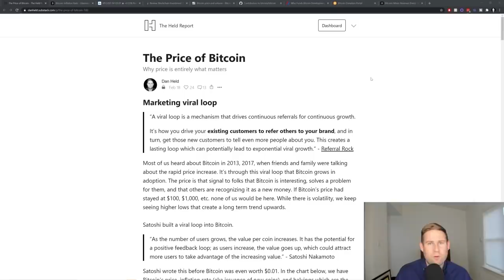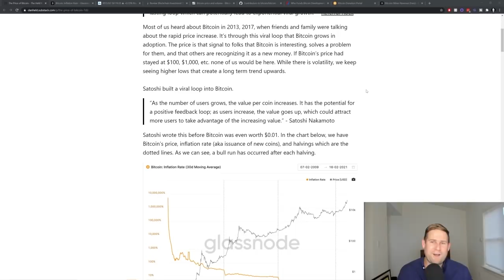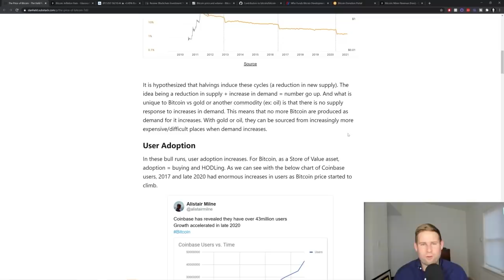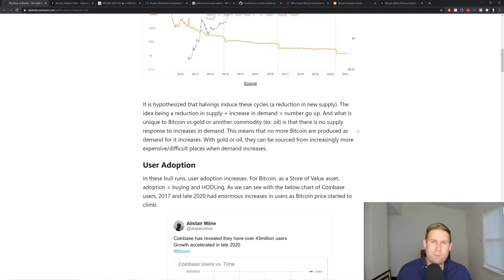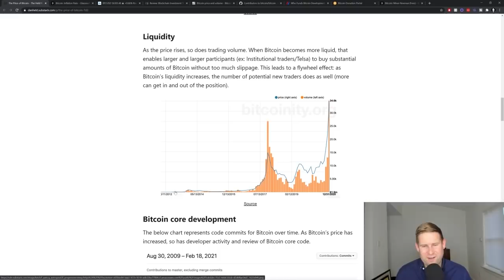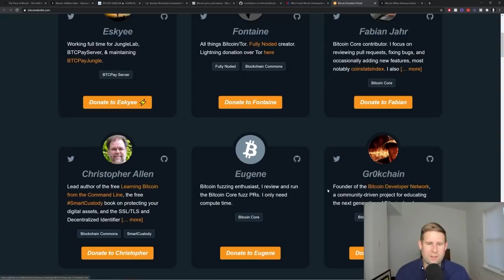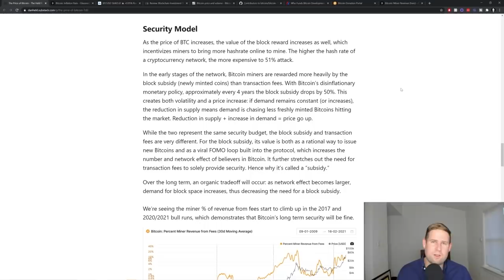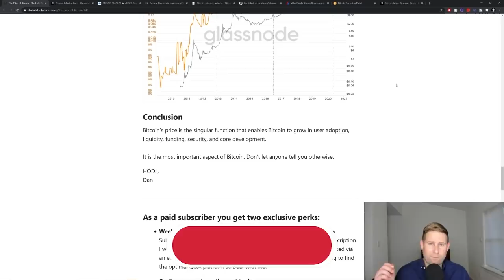Price of Bitcoin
In this video I cover why the price of Bitcoin is entirely what matters, and how it helps build Bitcoin through improving liquidity, new products, more developers, and grows Bitcoin's on-chain security.